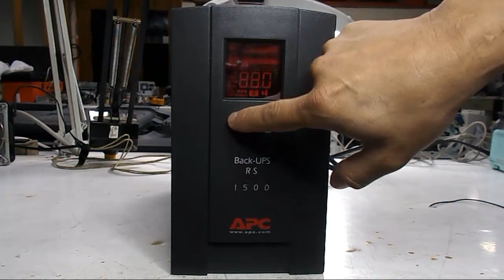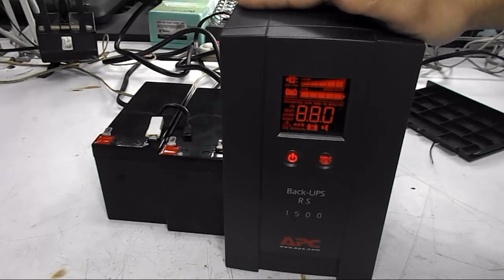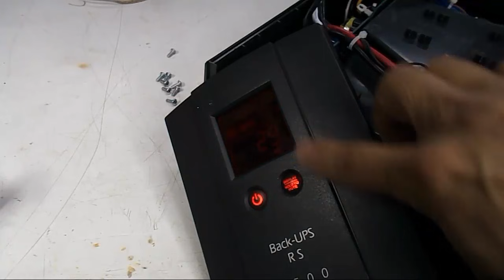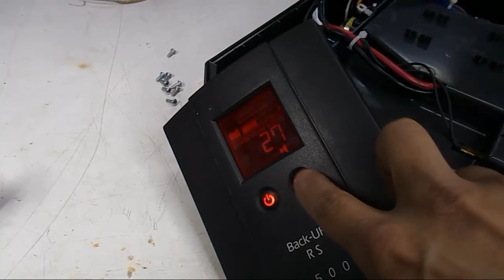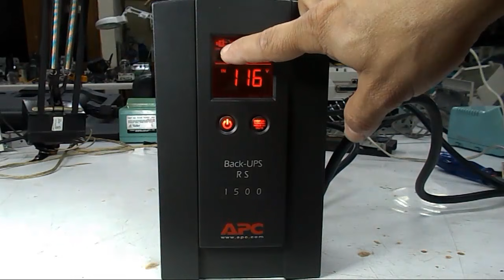UPS no enciende baterías nuevas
En este vídeo tutorial encontraran como reparar un UPS cuando el mismo no detecta las baterías. El primer paso es verificar el estado de las baterías, aunque este caso las baterías son nuevas, sin embargo el equipo no encendía y mostraba error porque no detectaba las baterías. Aquí observaran como solucionar este fallo y que pasos deben seguir para solucionar este tipo de problemas, es una solución sencilla y rápida.

Del mismo modo aprovecho la oportunidad para invitarlos a que se subscriban para que estén atentos a toda las novedades de reparaciones electrónicas.